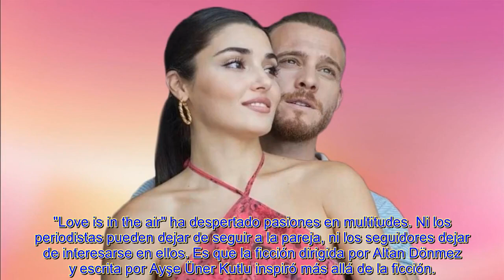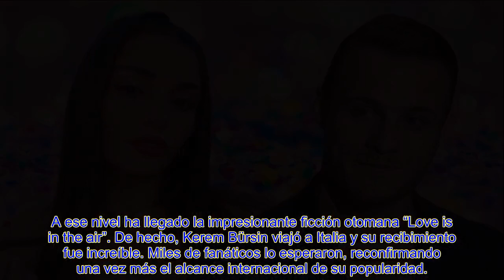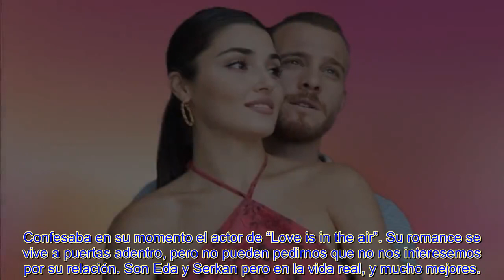KEREM BÜRSIN TOMA CARTAS EN EL ASUNTO SOBRE LOS RUMORES DE SEPARACIÓN